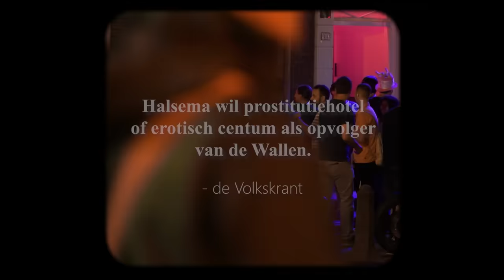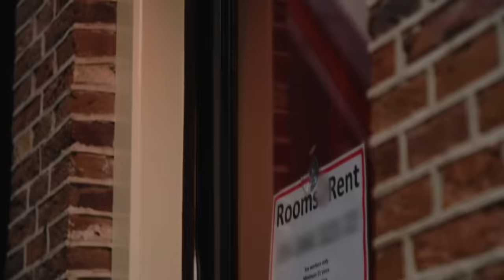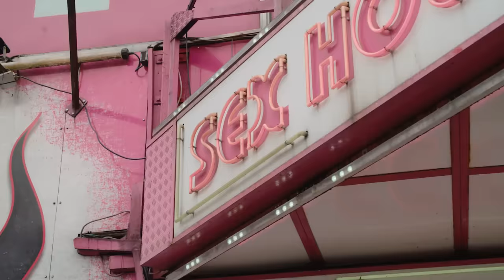Nieuw ‘megabordeel’ in Amsterdam? | Roos Inside #1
Langs de A10  moet het grootste erotisch centrum van heel Europa komen – tenminste, als het aan de gemeente Amsterdam ligt. Ook wil de gemeente honderd ramen op de Wallen zelf sluiten. Wat zijn hier de beweegredenen voor? En wat vinden sekswerkers en raamexploitanten van een al dan niet ‘gedwongen’ verhuizing? Om de situatie in kaart te brengen kijkt Roos een avond mee met sekswerker Celeste en neemt ze een kijkje in één van de peeskamers van raamexploitant Pim van Burk.

In Roos Inside duikt onze presentatrice Roos in urgente en onderbelichte onderwerpen binnen de seks, drugs-of lifestyle scene.